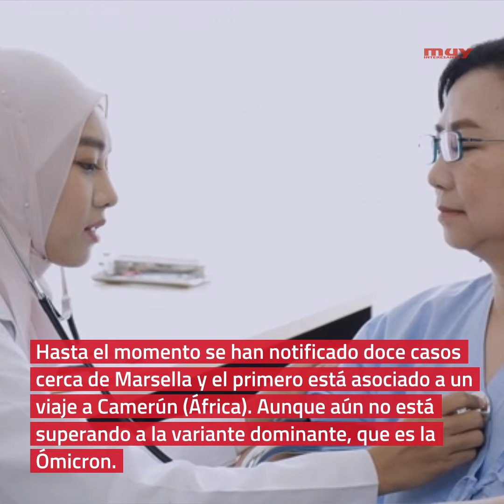Detectan una nueva variante de COVID con 46 mutaciones